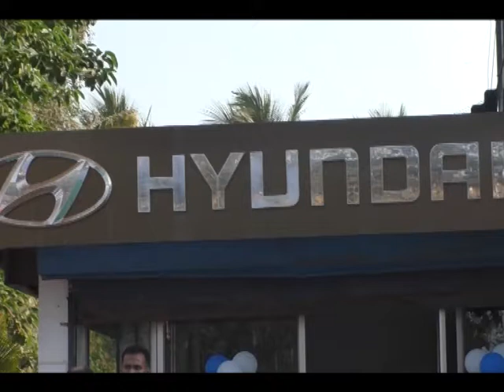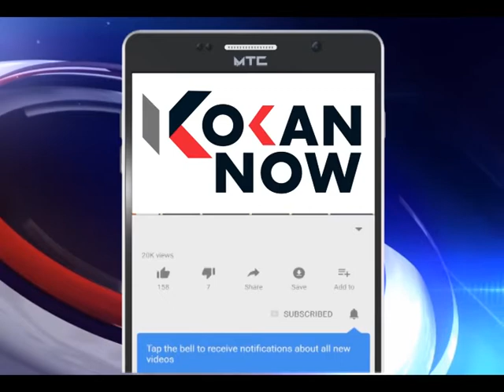भुईबावडा घाट असुरक्षितच